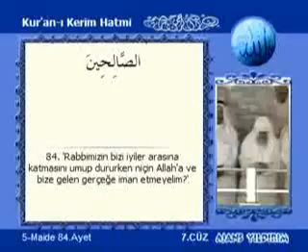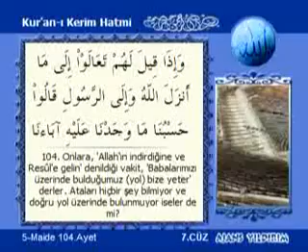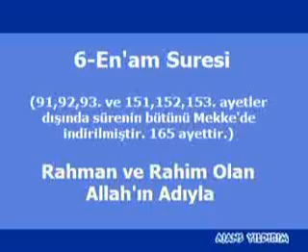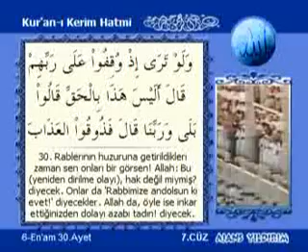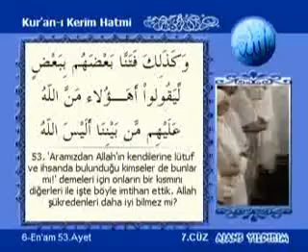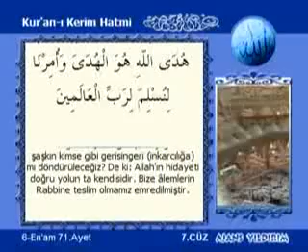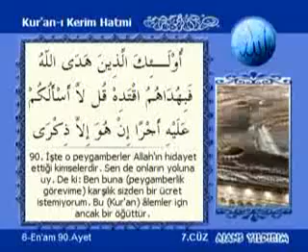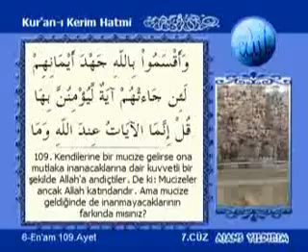KABE iMAMLARI HATiM SETi CüZ-7 - GörselTüRKCE MEALLi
100 MİLYON KAT SALAVAT SEVABI KAZANDIRAN SALAVAT

"ALLAHÜMME SALLİ ALA SEYYİDİNA MUHAMMEDİN ABDİKE VE NEBİYYİKE VE RESULİKENNEBİYYİL UMMIYYİ VE ALA ALİHİ VE SAHBİHİ VE SELLİM VE TESLİYMEN BİKADERİ VE AZEMETİ ZATİKE.VE FİY KÜLLİ VAKTİN VAHİYN."

MANASI:"EY ALLAH'IM! KULUN,PEYGAMBERİN VE RESULÜN OLAN O NEBİYYİ ÜMMİ EFENDİMİZ MUHAMMED'E VE ALİ ASHABINA, HER AN VE ZAMAN SENİN ZATININ BÜYÜKLÜĞÜ(NÜN SONSUZLUĞU)KADAR SALAT VE SELAM EYLE

" BU SALATIN BİR TANESİ 100 MİLYON SALATA DENKTİR.HER KİM BİR MÜSLÜMAN KARDEŞİYLE MUSHAFA EDERKEN BU SALATI ON KERE OKURSA ALLAHU TEALA İKİSİNİDE BAĞIŞLAMADIKÇA AYRILMAZLAR.